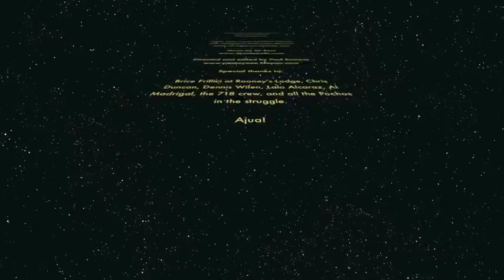Mexican Mitt Romney for President (Music Video)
From POCHO.COM He's Mexican Mitt Romney, the most Mexican Man in the World, and he's running for president.
Lyrics and vocals by Chris Garcia
with assistance from Lalo Alcaraz

Brice Frillici at Rooney's Lodge, Chris Duncan, Dennis Wilen, Lalo Alcaraz, Al Madrigal, the 718 crew, and all the Pochos in the struggle.

Ajua!

Follow @MexicanMitt on Twitter and look for him on Facebook, too!